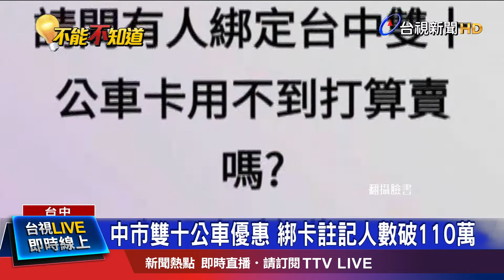中市雙十公車優惠 綁卡註記人數破110萬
台中市雙十公車優惠改成市民限定，目前完成綁卡及註記人數已突破110萬，卻有人在台中地方社團發文說要購買已經綁定好的市民免費雙十公車卡，由於綁定的卡片上並無身份辨識的相片，也有人質疑是否會被盜用，市府回應會不定期稽查，稽查到一次停權一年，兩次三年，三次五年，並依法函送法辦！